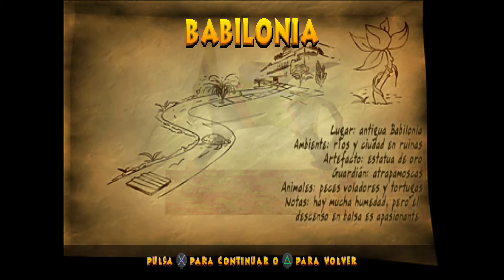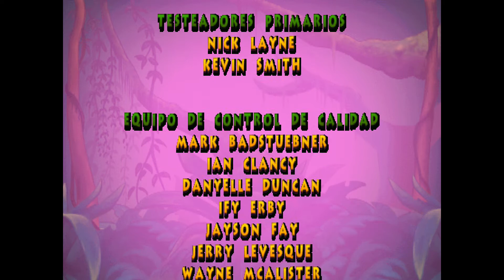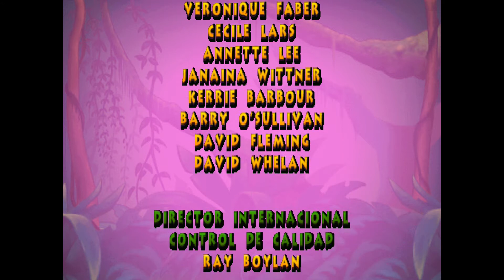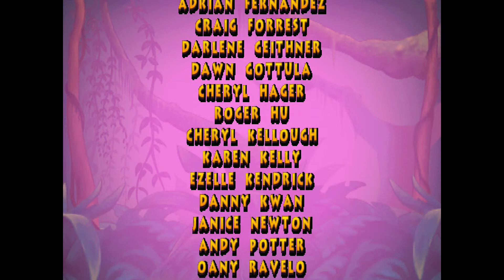BABILONIA Y FINAL - EP 04 | PSX - Barbie Explorer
Vamos con este Let's Play de Barbie, uno de esos juegos que los juegas porque te dicen que "no hay huevos" y nada, a por el que vamos.

PC
►Caja: COOLER MASTER CM STORM TROOPER
►PROCESADOR: Intel i7 7700K
►RAM: 16GB CORSAIR VENGEANCE DDR4 25600
►PLACA: MSI Z270 GAMING M3
►GPU: NVIDIA GTX 970